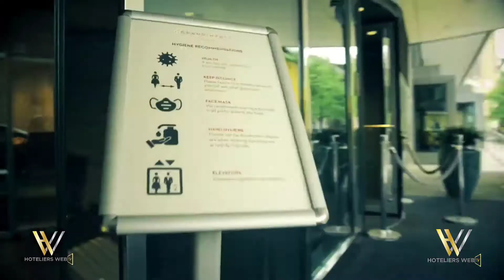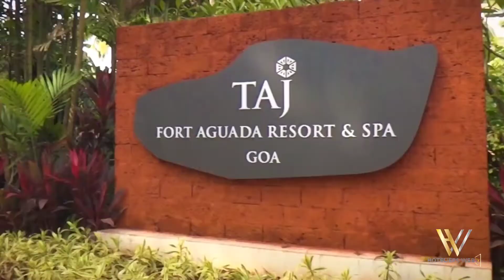How to attract and manage domestic demand in hotels - Staycations, Petcations & more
Tracy Dong, senior advisor of IDeaS Advisory Services talks about importance of domestic travel markets to the hotel sector and what can hotels across the region do to attract and cater to more domestic guests.

The hotel guest of today is very different compared with twelve months ago. There is the obvious
widespread appearance of masks and social distancing practices, but also where these guests have travelled from is more likely to be far closer to home than before.

COVID-19 and government-mandated travel restrictions have resulted in demand from key international and business segments disappearing for hotels. While hotels are unlikely to see a surge in demand from international markets anytime soon, there are signs of occupancy growth across the Asia-Pacific (APAC) region occurring from domestic sources. According to STR, the APAC hotel industry has reported performance improvements from 2020 occupancy and RevPAR lows, due to strengthening demand from domestic sources.